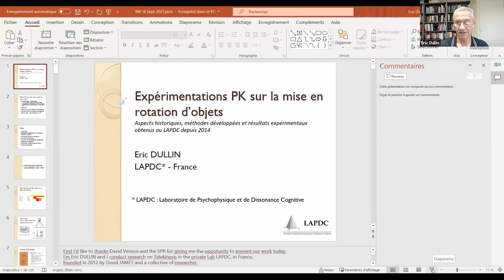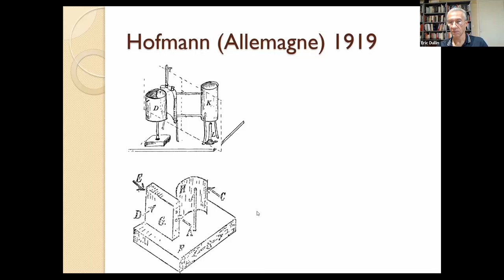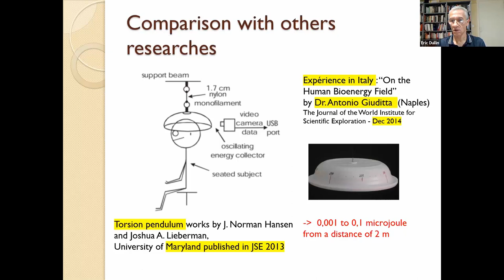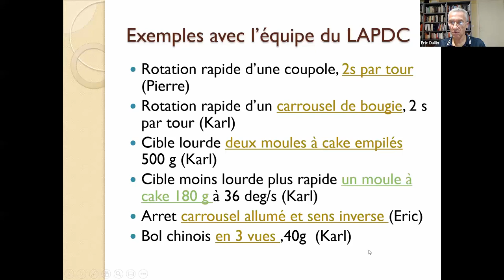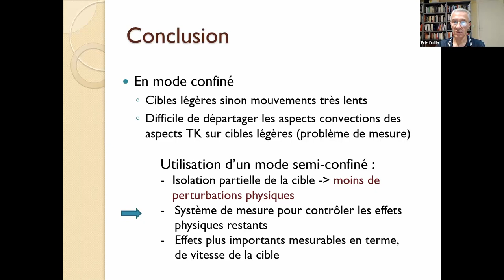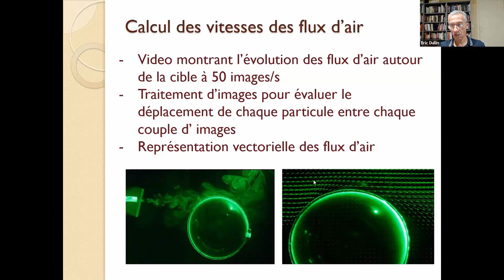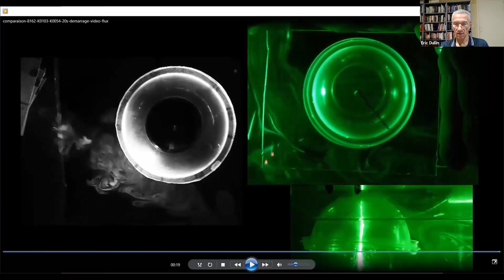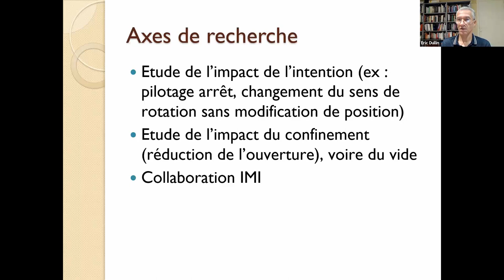Présentation à l'IMI Sept 2021- Expérimentations et résultats sur la macro-PK au LAPDC - Eric Dullin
Conférence Zoom à l'IMI le 18 Sept 2021
Expérimentations PK sur la mise en rotation d’objets » "Aspects historiques, méthodes développées et résultats expérimentaux obtenus au LAPDC depuis 2014 »  3ième conférence du cycle de conférence sur la macro-PK présentée par Eric Dullin (les premières étant sur les médiums physiques et mystiques et sur les phénomènes de Poltergeist).
Représenté à cette conférence par François NEDDAM , Directeur de l'A-IMI (Association des amis de l'IMI)
et Paul-Louis RABEYRON, Vice Président de l'IMI.
A-IMI : Association des amis de l'IMI